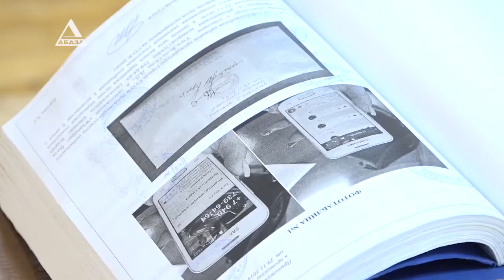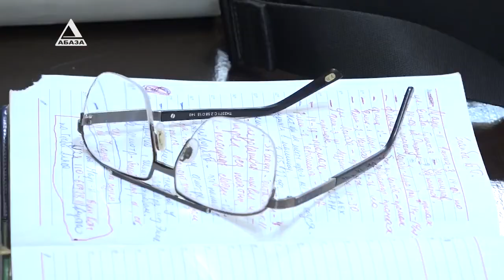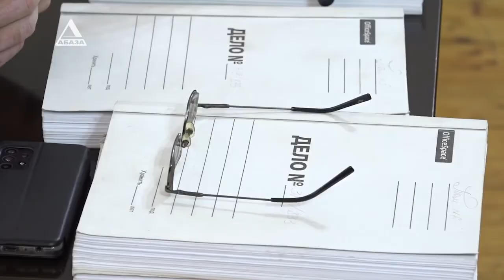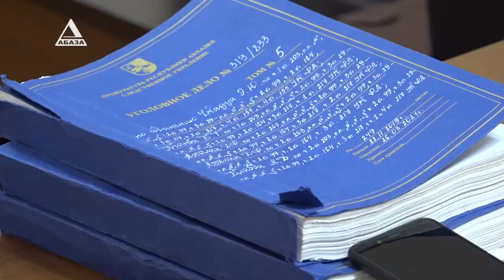Дело о тройном убийстве на набережной близится к завершению